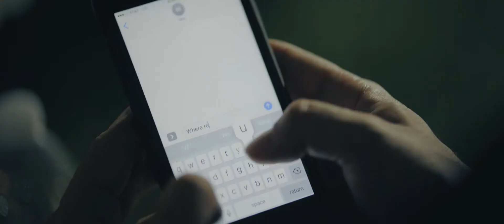Adverse trailer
ADVERSE had its world ^remiere at Fantasporto 2020
filmfestivals.com is a proud partner of Fantasporto and offers live coverage from Porto
happy to share trailers from the official competitions;